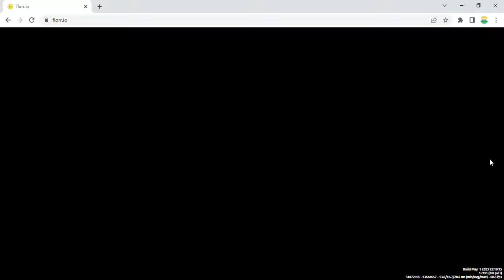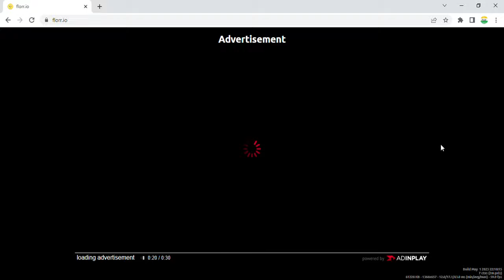Florr.io - Super Leafbug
[RC Dude Gaming]